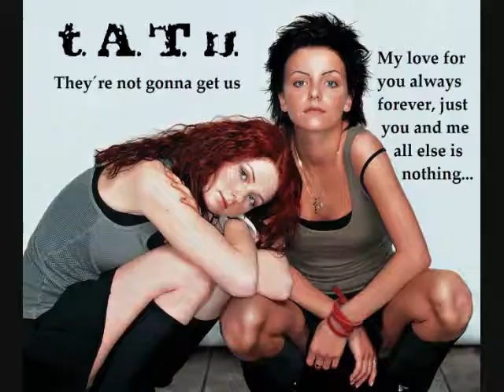not gonna get us(dave audes)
Here is a new video that I made...enjoy and plz rate and leave a comment  ;)